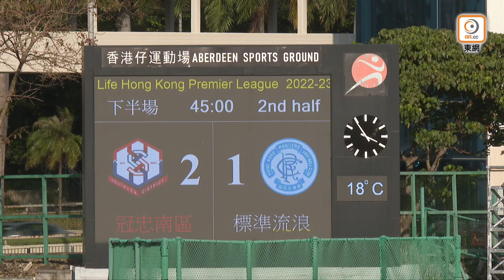【全場精華】港超聯-冠忠南區 2:1 標準流浪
港超聯　冠忠南區2比1挫標準流浪

「中銀人壽香港超級聯賽」兔年第一擊，周六（28日）假香港仔運動場，上演冠忠南區迎戰標準流浪。最終南區憑史提芬彭利拿及簡嘉亨，上半場各入1球，以2比1擊敗一度靠林遼太扳回一城的流浪。重返勝軌的南區，成功拉近與前列的距離。

南區今場有慕沙擔正負責攻堅，李嘉耀復任正選，與簡嘉亨負責兩翼側擊，鞠盈智坐鎮中場派牌，佐佐木周及川瀨浩太兩位日援齊齊擔正；流浪則派出祖連奴擔任箭頭，身後有神田夢實及林嘉緯等提供支援，基藍馬夥拍兩位南韓守將朴鍾範及金旻奎，鎮守後防中路。

主場出擊的南區，開局就收到壞消息，杜度在一次爭頂期間受傷倒地不起，僅僅4分鐘就退下火線，由史提芬彭利拿入替。杜度離場未有影響南區發揮，18分鐘，史提芬彭利拿禁區內抽射，省到對手球員，被流浪門將盧兆崎接實。1分鐘後，劉學銘禁區外轉身勁射高出。

流浪入局後，搶回不少攻勢，23分鐘，姚浩明傳中，遠柱接應的林嘉緯第一時間起腳，被南區門將伍瑋謙化解危機。5分鐘後，劉學銘禁區頂窩利抽射，被盧兆崎撲出不遠，史提芬彭利拿再補射，盧兆崎拍到都入，南區先拔頭籌。南區領先優勢僅維持5分鐘，流浪就作出回應，神田夢實開出角球，林遼太頭槌建功，一對日本孖寶合力為球隊扳成平手。40分鐘，佐佐木周交出直線，簡嘉亨沿右路殺入禁區果斷起腳射入，完半場前為南區搶回領先優勢。

換邊後，戰況一度陷入膠着，其中流浪就換入劉智樂，希望加強前場衝擊力。流浪一度將南區壓制於半場，但埋門機會不多。60分鐘，劉學銘禁區外笠射，未能考驗盧兆崎。其後南區都換入畢頓及陳傲軒，企圖用兩翼側擊威脅流浪後防。80分鐘，史提芬彭利拿禁區頂罰球直射，未能考驗盧兆崎。補時階段，史提芬彭利拿的埋門中柱彈出。最終南區將2比1勝局保持到完場，兔年打響頭炮。